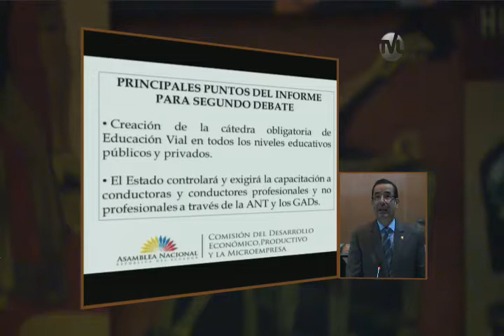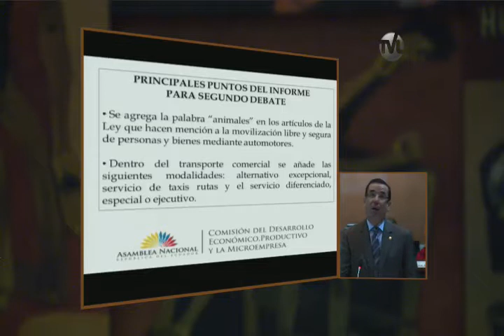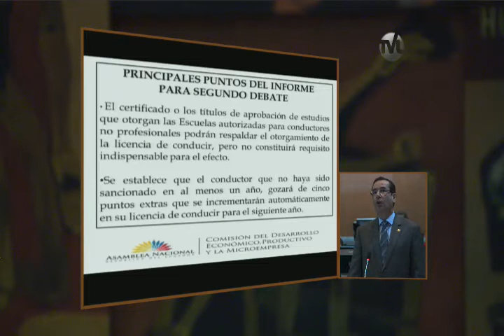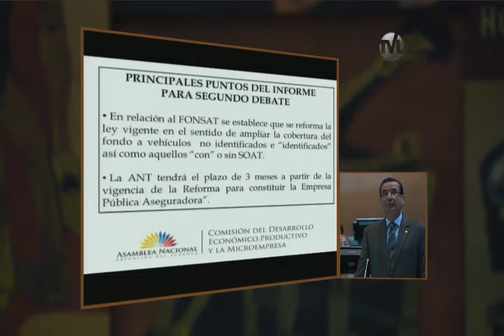Juan Carlos Cassinelli - Sesión 303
3 de diciembre de 2014
Segundo debate del proyecto de Ley Orgánica Reformatoria a la Ley Orgánica de Transporte Terrestre, Tránsito y Seguridad Vial.